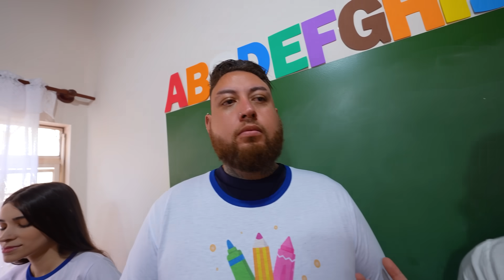DEIXEI CÂMERAS ESCONDIDAS PARA VER O QUE O ZELADOR DA ESCOLA FAZ QUANDO ESTÁ SOZINHO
👉 Seja MEMBRO do canal e assista os videos ANTES DE TODO MUNDO e SEM ANUNCIOS!